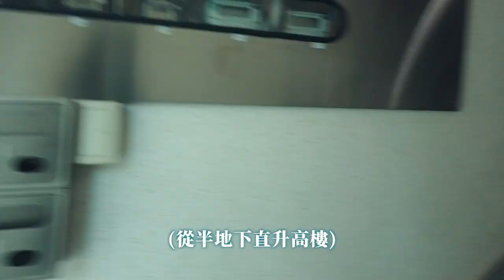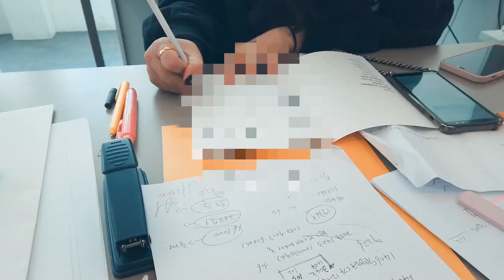來去看房！首爾12間Oneroom逛起來&留學生租屋處Room Tour｜Huan's KR vlog-2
因為解隔離當天就開學了，實在是無瑕慢慢看房再慢慢入住，於是賭性大發地挑戰當天看房、簽約、入住一次完成！住在一間舒服的房間內對留學生來說真的超級重要的，在跟著房仲東奔西跑看了12間學校附近的Oneroom（註：單人套房/studio）後，非常幸運地找到了超喜歡的房間！

🐳實用資訊都整理在部落格了！

🐳留學生的日常生活都在粉專！
Huan在韓國的一二三事！